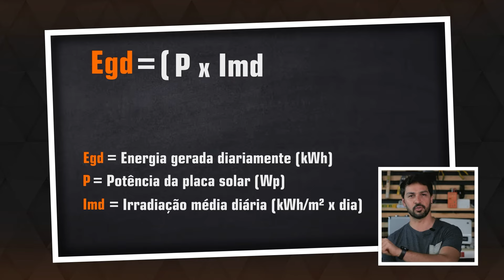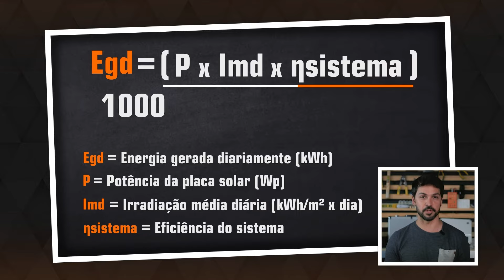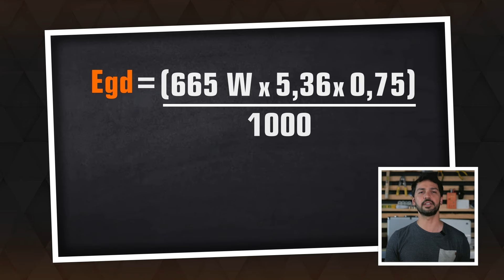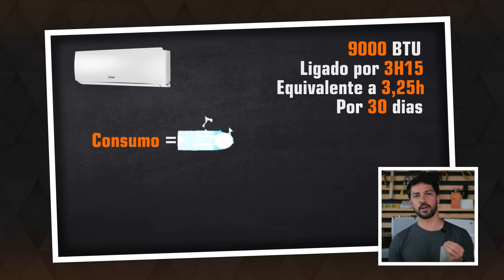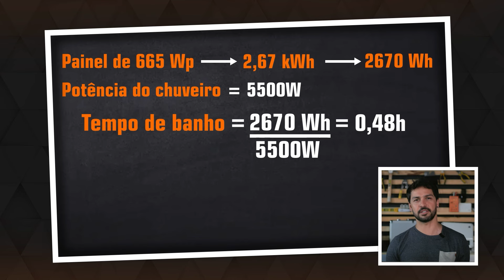🔌Quantos EQUIPAMENTOS dá PRA LIGAR em uma PLACA SOLAR?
🔆 Neste vídeo, eu resolvi trazer uma dúvida muito comum que recebo por aqui: Quantos equipamentos dá pra ligar em uma placa solar? Para responder essa pergunta, vamos aprender a calcular o quanto de energia uma placa solar gera mensalmente.

▶️ Conheça a ferramenta definitiva para fazer orçamentos fotovoltaicos que a E4 Renováveis usa:

Quando fazemos essa pergunta, é preciso levar em consideração se estamos falando de um sistema fotovoltaico On Grid ou um sistema fotovoltaico Off Grid.

📌Sistema de Energia Solar Off-Grid:
O sistema Off Grid são aqueles em que é necessário utilizar baterias para armazenar a energia gerada pelos painéis fotovoltaicos, e essas baterias é que fornecem energia para os meus equipamentos. Ou seja, precisamos nos preocupar com a potência do nosso equipamento, pois será o inversor solar que deverá, através das baterias, fornecer toda a potência para as nossas cargas.

📌Sistema de Energia Solar OnGrid:
O sistema fotovoltaico On Grid, é aquele em que a rede elétrica da concessionária é usada para fornecer energia para os meus equipamentos, juntamente com os painéis fotovoltaicos. Quando falamos de um sistema On Grid, temos que pensar que os painéis não alimentam diretamente um equipamento em específico...

O sistema injeta energia na rede elétrica, e é ela que será a responsável por fornecer potência aos equipamentos da rede. Ou seja, nos sistemas On Grid, nós não precisamos nos preocupar se vamos ligar um equipamento mais potente que o nosso sistema fotovoltaico, pois a rede será a responsável por suprir a potência que faltar, caso falte!

📌Então, para calcular quantos equipamentos dá pra ligar em uma placa solar, vamos levar em consideração somente a energia consumida por um equipamento e a energia gerada por uma placa solar. Serão considerados os seguintes dados:

⚡ Módulo fotovoltaico = 665 Wp
⚡ Irradiação média diária = 5,36 kWh/m².dia
⚡ Eficiência do sistema fotovoltaico = 75% = 0,75

Após calcular quanto uma placa solar gera de energia por mês, vamos analisar o consumo de alguns aparelhos elétricos e verificar Quantos EQUIPAMENTOS dá PRA LIGAR em uma PLACA SOLAR. No final das contas, vamos conseguir responder as seguintes perguntas:

❓1 placa solar liga quantos equipamentos? Será que dá para instalar somente uma placa solar para chuveiro? E uma placa solar para ar condicionado, vai funcionar?